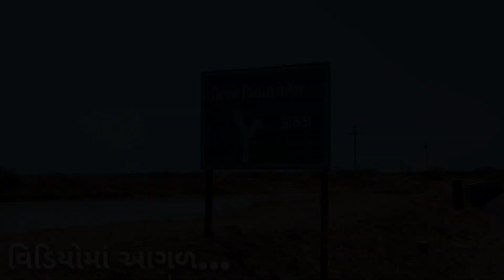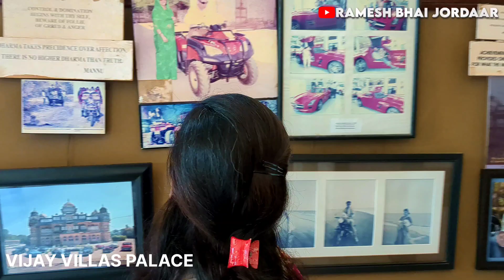VIJAY VILLAS PALACE MANDVI || KUTCH GUJARATI VLOG